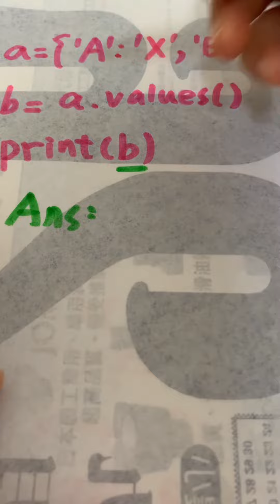手寫Python 程式設計values